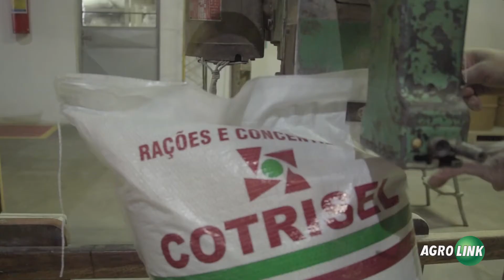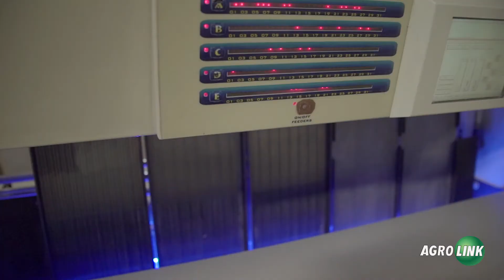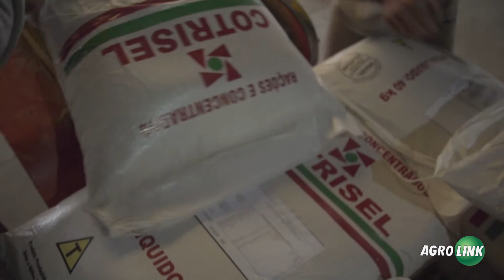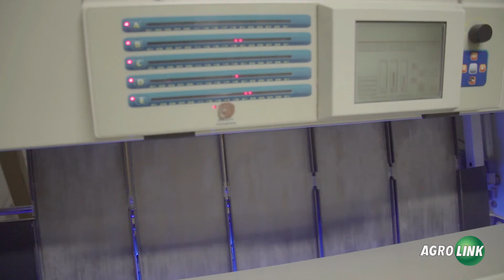AgrolinkTV - Cotrisel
Agrolink TV - Cooperativa Cotrisel